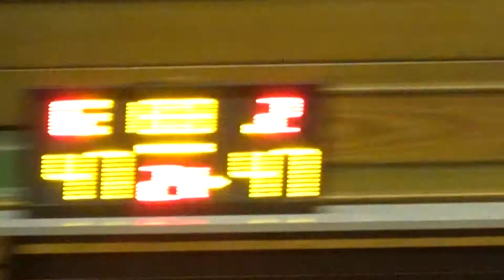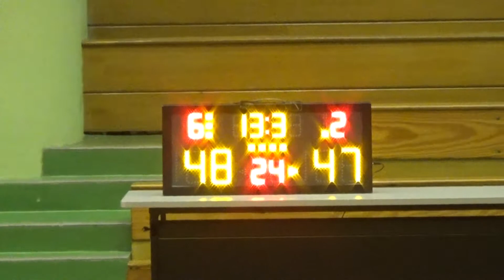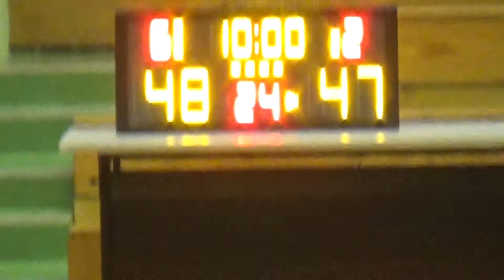20170729 OUTLAWS VS PES 4th Quarter